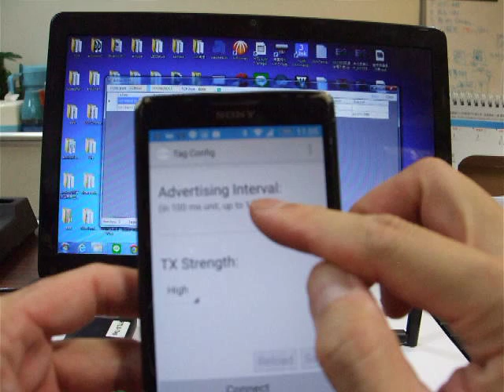Bluetooth BLE V5.2 AOA beacon Tag event and setting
The new BLE beacon tag supports Bluetooth V5.2 BLE AOA technology. The tag will be configured by the APP, report schedule and power level. The max. range of the tag is 30 meters.
There're two event on the tag.
1. Panic button
2. G-sensorn(Option): it will sense the movement of the tag for anti-theft or protection applications.
The iBeacon version will be configured the major, minor and etc..
The tag will be integrated with external sensors, temperature, humidity, IR temperature, gas, smoke, CO,CO2, gas, smoke and etc.. sensors.